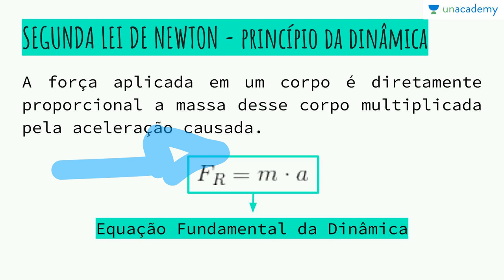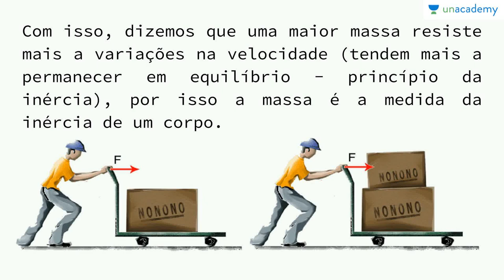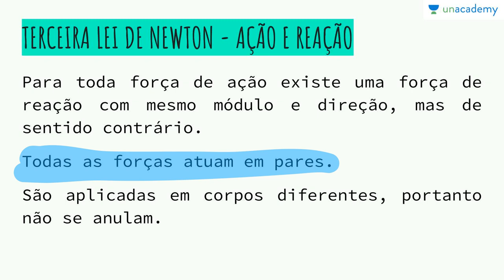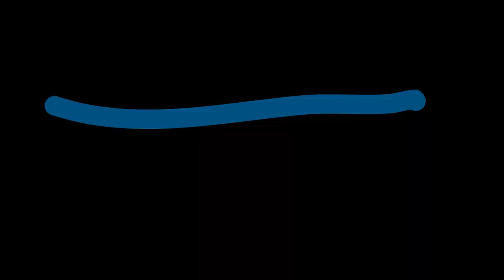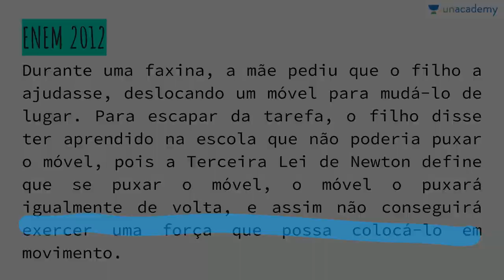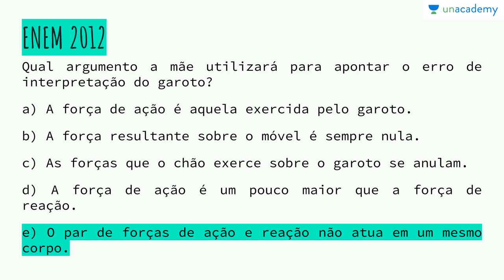Física dinâmica - Segunda Lei de Newton ,Terceira Lei de Newton(ENEM, Vestibular)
Fisica Dinamica - Segunda Lei de Newton ,Terceira Lei de Newton(ENEM, Vestibular)
Dinâmica para o ENEM  (Fisica Dinamica)
Aula 02: Segunda Lei de Newton ,Terceira Lei de Newton(ENEM, Vestibular)

Física dinâmica: Leis de Newton, forças, energia e trabalho.

Segunda Lei de Newton ,Terceira Lei de Newton. Exercício do ENEM de Fisica Enem.

Lição anterior: Fisica Dinamica - Força , Primeira Lei de Newton (ENEM, Vestibular)

Para o curso sobre: Física Mecânica - Cinemática (ENEM) - Julia Rinaldin Silveira